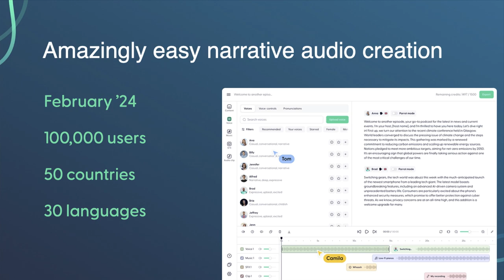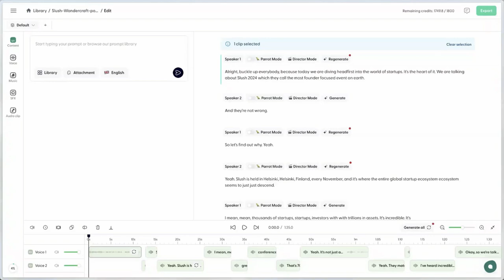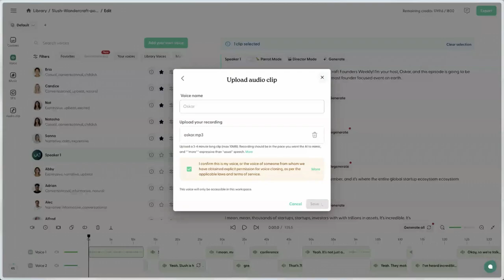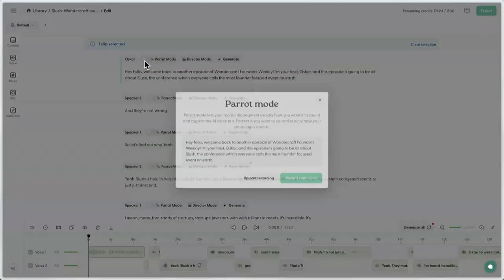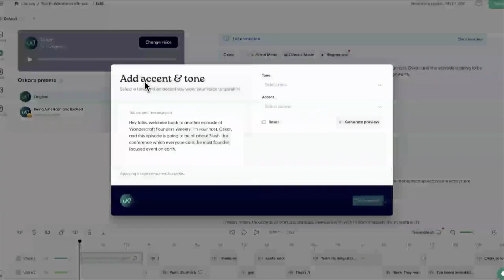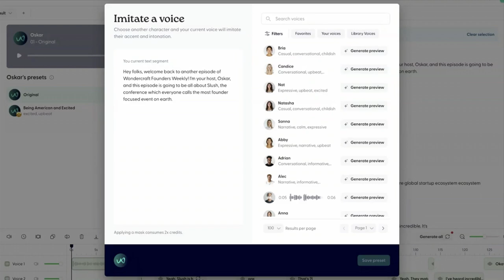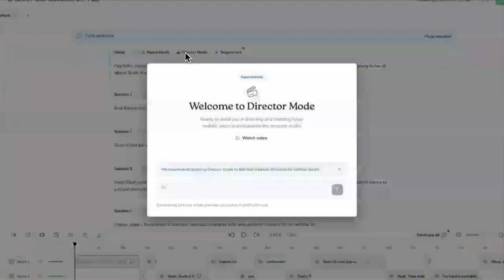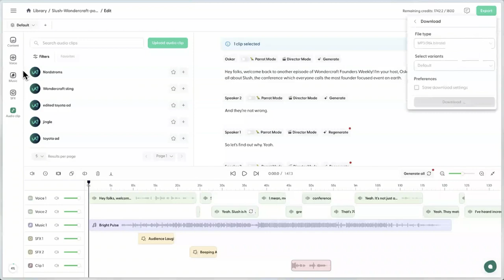Oskar Serrander, Co-Founder & CEO @Wondercraft | Slush 2024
AI Showcase: Oskar Serrander, Co-Founder & CEO @Wondercraft | Slush 2024